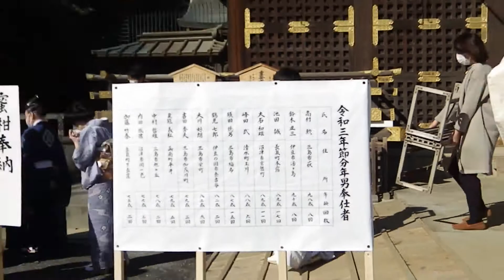2021_02_02三島市 三嶋大社 節分祭[規模縮小 本殿前で年男].wmv